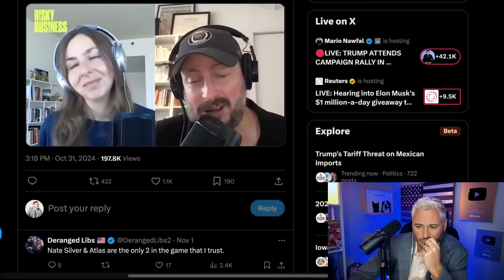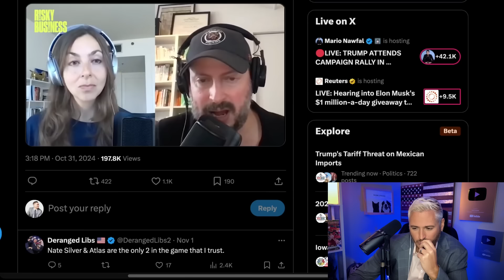‘YOU’RE CHEATING!’: Nate Silver TORCHES Lying Pollsters. | The Kyle Kulinski Show